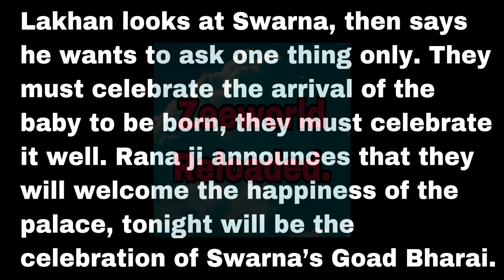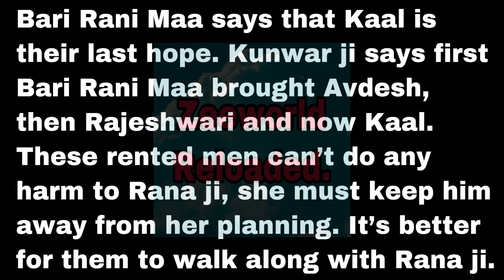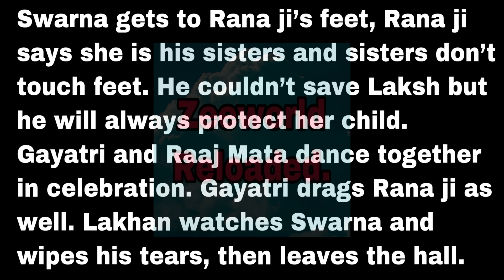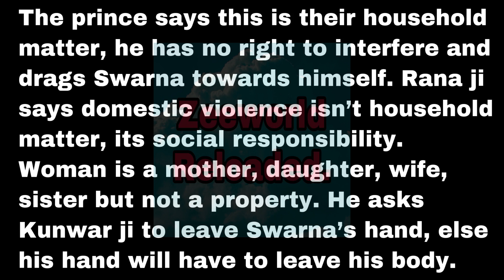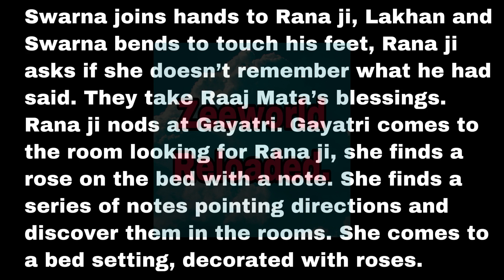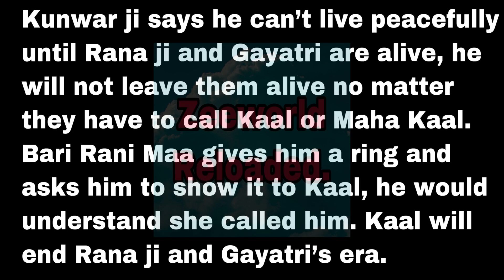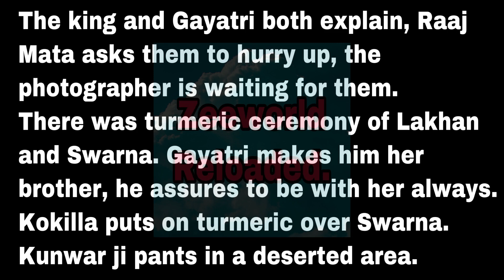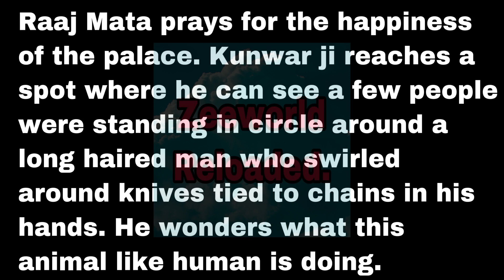Grandma Has A New Person To Punish The King| Lakhan And Swarna Are Finally Getting Married| Zeeworld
Kaal is the new person grandma wants to use to punish the king.